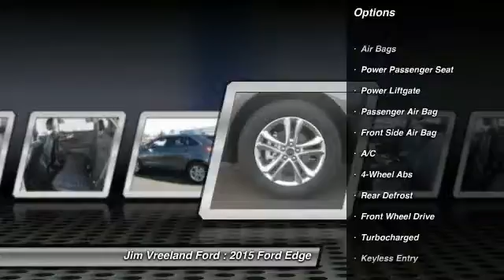2015 Ford Edge Buellton CA A7610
2015 Ford Edge SEL FWD 4 Dr SUV

Don't miss this 2015 Ford. Make a great choice today with this must-have . Learn more about this  by contacting the dealership today and complete your driving dreams.